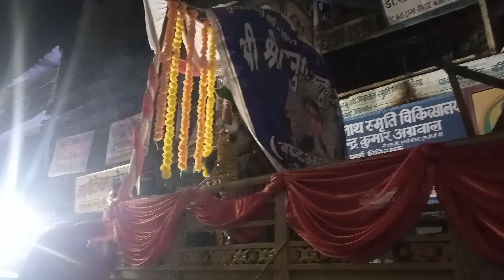Gorakhpur durga puja visarjan 2021